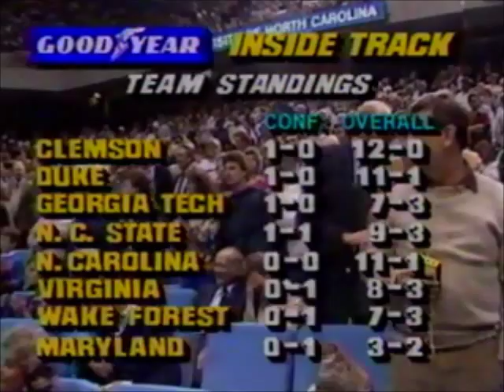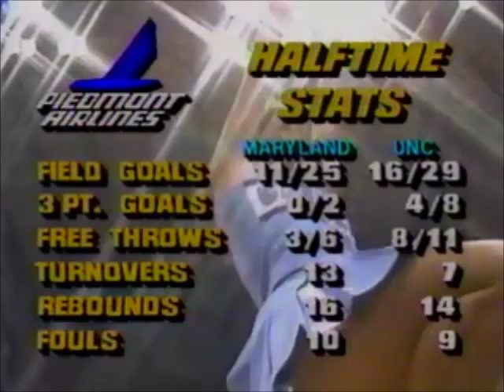1/8/1987 - UNC Tar Heels vs. Maryland Terrapins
Regular season men's basketball game between the UNC Tar Heels and the Maryland Terrapins.

Game played on 1/8/1987 at the Dean E. Smith Center in Chapel Hill, NC.

Original broadcast by Jefferson Pilot Sports.